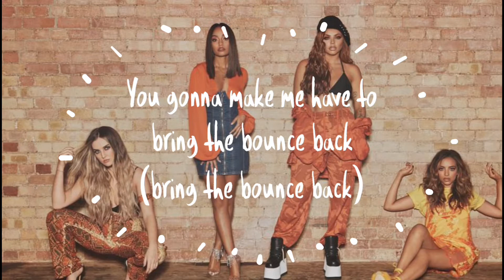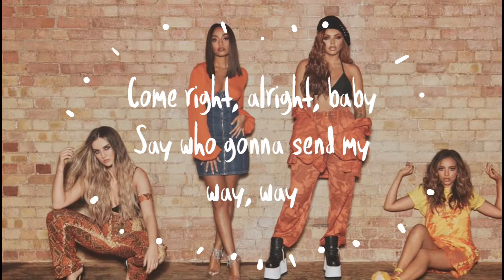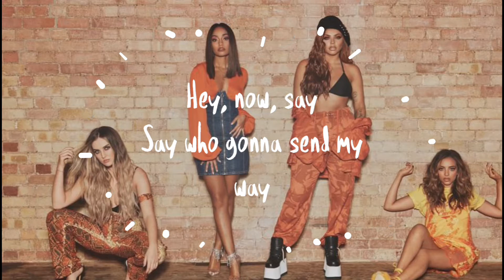Little Mix- Bounce Back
Bounce back Music and Lyrics

Made in: Power Director